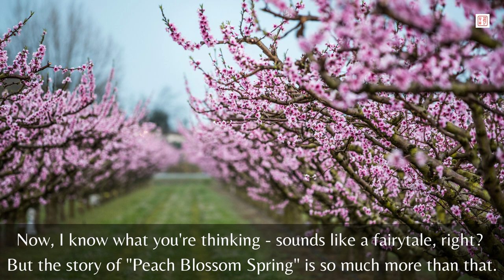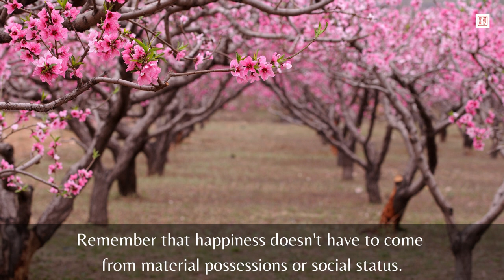The Utopia Of Peach Blossom Spring & My Analysis｜Learn Chinese Culture｜Kenny Chinese Culture Vlog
In this video, I'll be sharing my thoughts on the classic Chinese story, "Peach Blossom Spring". I'll be exploring the themes of happiness, freedom, and society that are present in the story, and offering my own interpretation and analysis.

If you're interested in Chinese literature and culture, or just looking for some thought-provoking content, this is the video for you! I'll be discussing the story in depth and offering my own unique perspective, so you won't want to miss out.

More information about "Peach Blossom Spring":

"Peach Blossom Spring" is a classic Chinese story that has strong ties to both Chinese history and culture. The story is believed to have been written by Tao Yuanming, a famous poet and writer from the Eastern Jin dynasty (317-420 AD).

The story of "Peach Blossom Spring" is often seen as a reflection of Tao Yuanming's own disillusionment with the corrupt and decadent society of his time. It presents an idealized vision of a utopian society, where people live in harmony with nature and are free from the burdens of materialism and social expectations.

This vision of a perfect society has had a significant impact on Chinese culture and literature over the centuries. It has inspired countless writers, poets, and artists to explore similar themes in their own work. It has also been used as a symbol of resistance against oppressive regimes and societal norms.

In addition to its cultural significance, "Peach Blossom Spring" is also an important historical artifact. It provides us with valuable insights into the cultural and social values of the Eastern Jin dynasty, and sheds light on the ways in which people of that time viewed their world.

Overall, "Peach Blossom Spring" is a fascinating and multifaceted work that continues to have a profound impact on Chinese culture and history. It is a testament to the enduring power of literature to inspire, challenge, and transform our understanding of the world around us.